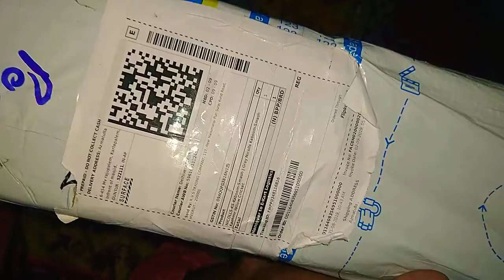Grey nicolus bat unboxing VID_20190907_105306263